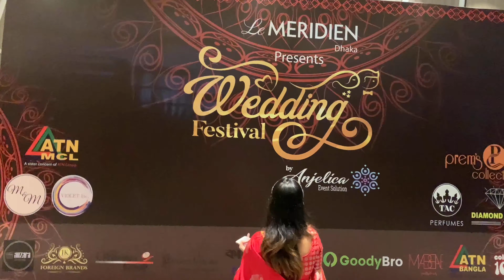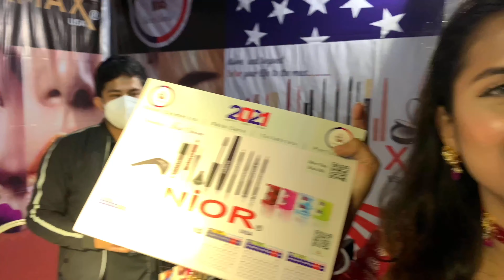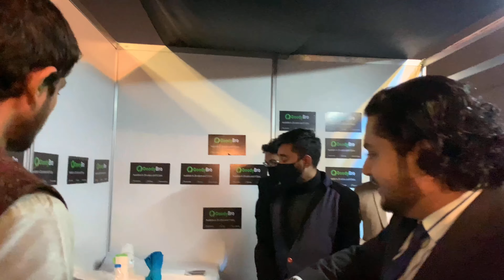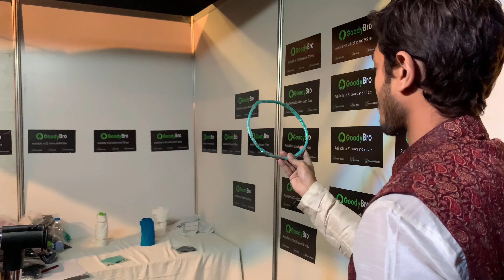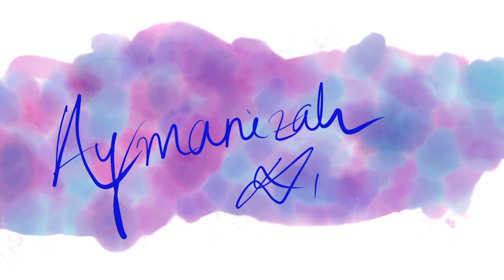How to get Married AGAIN for FREE || ফ্রি তে আবার বিয়ে || Wedding Festival at Le Meridian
When you can get a chance to re-live your wedding moments free of cost, why not give it a try!